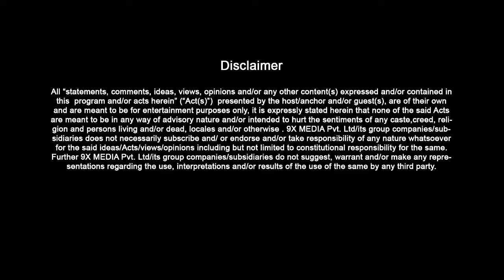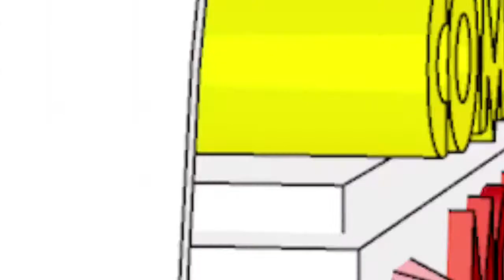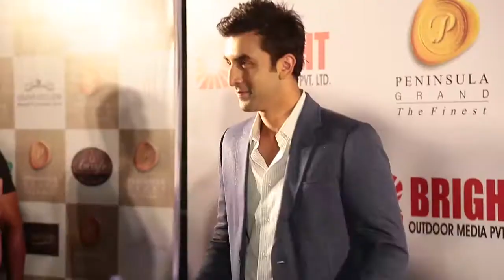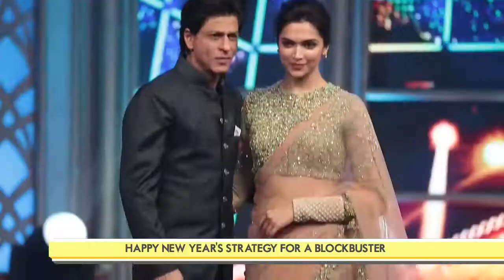SpotboyE | Full Episode 15 | 24th October 2014 | Happy New Year - EXCLUSIVE Interview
SpotboyE | Episode 15 | 27th October 2014 | Bollywood's DIWALI Celebrations, Happy New Year Exclusive Interview

‘SpotboyE’ is a bi-weekly broadcast show on 9XM Every Friday and Monday at 9:00 pm on 9XM. It’s your Bollywood show with Entertainment Tadka giving you honest views and reviews minus rumors.